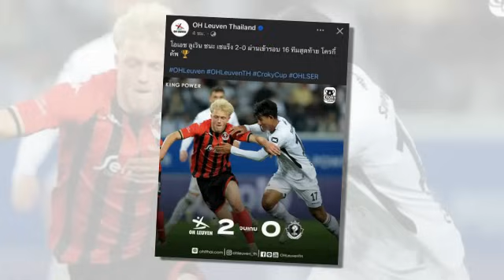ทันข่าวภาคค่ำ ฟุตบอลไทย 31/10/67 OHL ขึ้นหน้าหนึ่งศุภณัฏฐ์ !! ส่วนสำคัญช่วยทีม ทะลุรอบน็อคเอ้าท์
OHL ขึ้นหน้าหนึ่งศุภณัฏฐ์ !! ส่วนสำคัญช่วยทีม ทะลุรอบน็อคเอ้าท์
ด่วน !! ทีมชาติไทย เปิดจำหน่ายบัตรวันแรก "ฟีฟ่าเดย์" พฤศจิกายน
Cordoba ขึ้นหน้าหนึ่ง "จู๊ด เบลล์" ว่าที่กองหน้าทีมชาติไทย ประเดิมตัวจริงครั้งแรก ใส่สกอร์ทันที
“โค้ชแบน” เผย “แข้งเทพ” เก็บชัยได้ตามเป้าหมาย ก่อนดวล “สิงห์เจ้าท่า”
“ธนกฤต” ซัดอีกประตูช่วย “ภัทรบพิตร” ผ่านเข้าสู่รอบรองฯ ฟุตบอล 7HD แชมเปียน คัพ
บีจีจับมือแอสเซทไวส์ระเบิดศึกบอลยู18ชิงเงินรวม6แสน